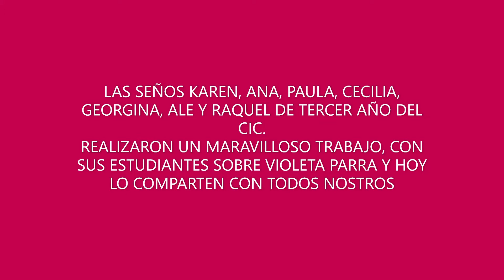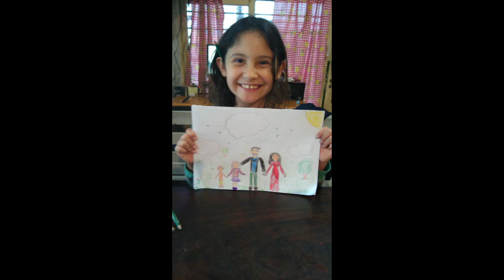Encuentro de Arte .Mujeres latinoamericanas.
Las Docentes Karen, Ana, Paula, Cecilia, Georgina, Ale y Raquel, del Colegio Inmaculada Concepción de san Clemente del Tuyu, nos muestran como fueron trabajando con Mercedes Sosa. ¿Qué le agradecemos a la vida?